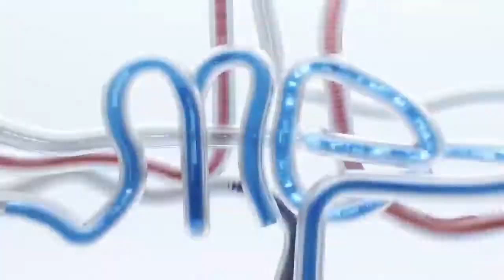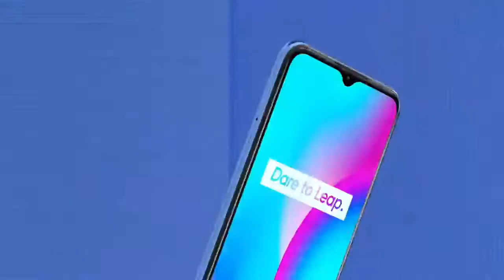NemaiTech||আসছে||Realme C25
Realme C25 Coming soon..

           💐💐     Thanks u🙏🙏